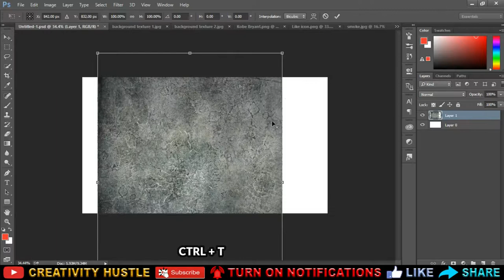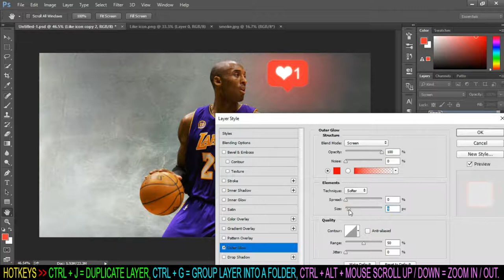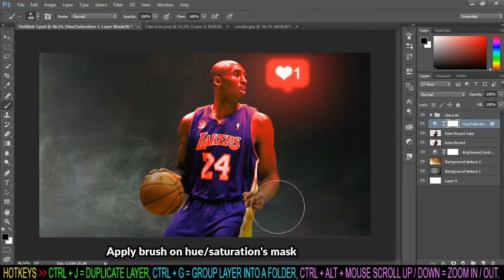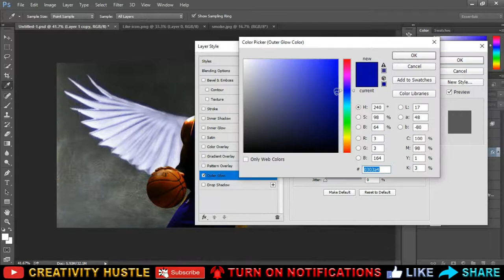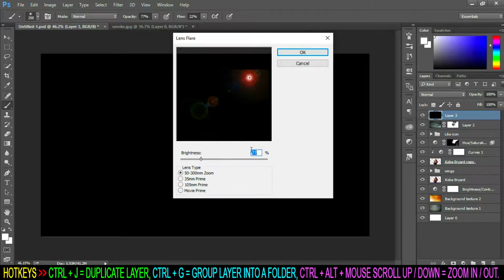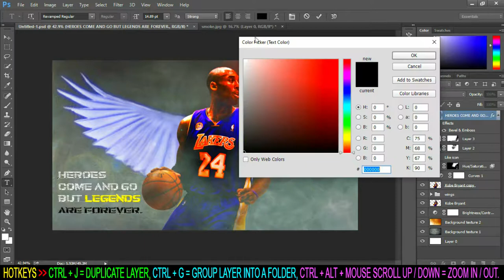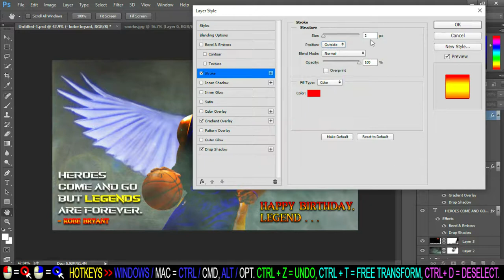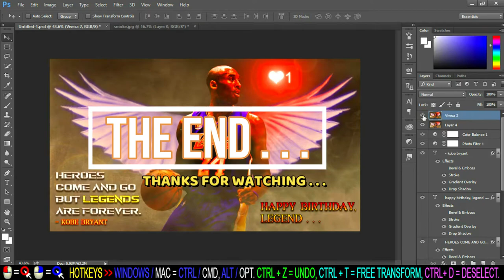Happy Birthday Kobe Bryant - "Instagram Like" Glowing Lightning Effect | Photoshop Manipulation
Hi Everyone, in this tutorial, we are going to learn how to make Instagram like glowing effect in Adobe Photoshop CC.
This tutorial is featuring the NBA ALL STAR LEGEND, KOBE BRYANT.
We miss him very much and thru this tutorial we are showing our respect and love to this LEGEND.
Very simple steps and easy to learn.

Stock credit :
✰ Song track 1 : All Night - Ikson [00:08 - 03:08]
✰ Song track 2 : Fredji - Welcome Sunshine [03:09 - 06:48]
✰ Song track 3 : MBB - Beach [06:49 - 08:51]
✰ Song track 4 : Good Life — JayJen & Roa [08:52 - 11:43]
✰ Song track 5 : Happy - MBB [11:44 - 13:51]

Love our arts and feeling generous???
It'll inspire us to make more...
Love,
Creativity Hustle

Software used :
Adobe Photoshop CC
Filmora
Bandicam